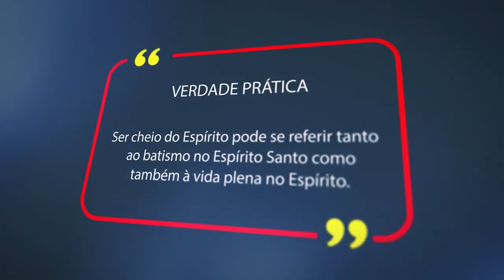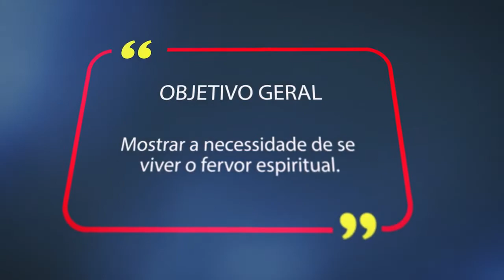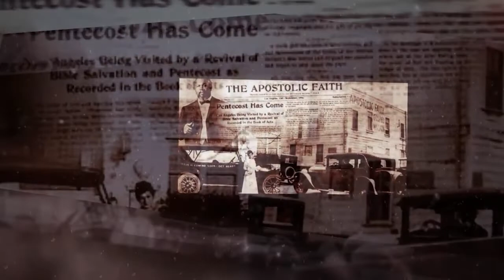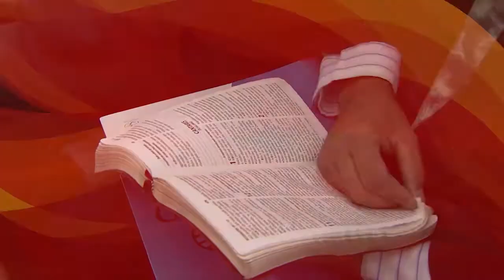Lição 8 - Comprometidos com a Palavra de Deus | LIÇÕES BÍBLICAS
Subsídios para preparação de sua aula de Escola Dominical da Lição 8 - Comprometidos com a Palavra de Deus.

No quadro Lições bíblicas de hoje, estudaremos com nossos professores a “Lição 8 - Comprometidos com a Palavra de Deus” (1º Trim./2021 - CPAD). Neste 1º trimestre de 2021estamos aprendendo sobre O Verdadeiro Pentecostalismo - A Atualidade da Doutrina Bíblica sobre a Atuação do Espírito Santo.